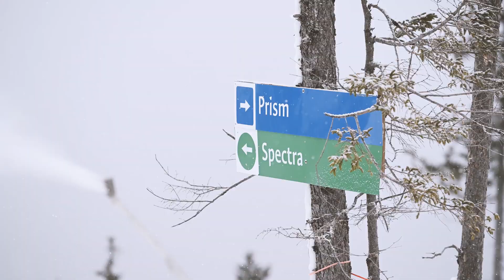Merrill Hill Grand Opening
The newest area to explore at Sunday River opened for the season on January 28. With gentle cruisers and a totally new view of some of your favorite peaks, it's worth the trip.
Located in western Maine, Sunday River is a top ski and snowboard resort for all abilities. Known for its award-winning snowmaking and grooming, Sunday River features eight interconnected peaks with 135 trails.